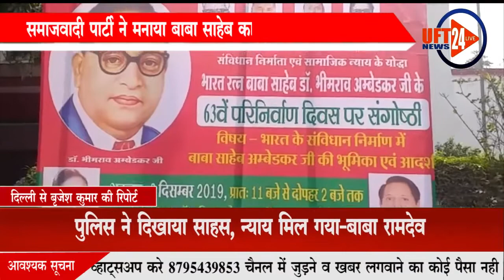डॉ भीमराव अंबेडकर जी का 63 वा परिनिर्वाण दिवस मनाया..UFT NEWS 24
दिल्ली प्रदेश समाजवादी पार्टी ने संविधान निर्माता दलितों के मसीहा बाबा साहेब डॉ भीमराव अंबेडकर जी का 63 वा परिनिर्वाण दिवस मनाया जिसका आयोजन दिल्ली प्रदेश प्रवक्ता आर एस यादव ने कहा बाबा साहब युग प्रवर्तक हैं उन्होंने दलितों वंचितों के लिए उस समय काम किया जब दलितों को समाज मे नीचा दिखाया जाता था उन्होंने दलितों को नई दिशा दी जिससे आज हमारे देश मे sc st दलितों पिछडो को एक दिशा मिली
हमसे जुडने के लिए इन लिंक्स पर फॉलो करें: